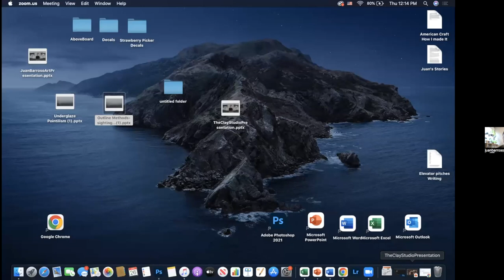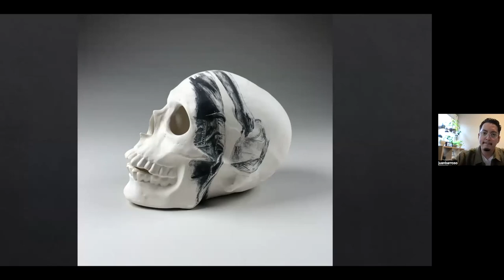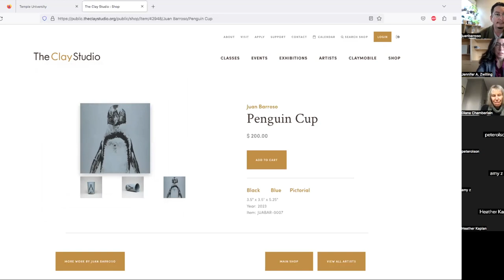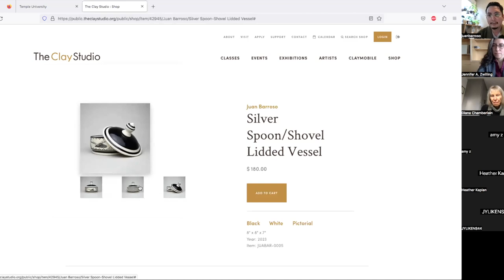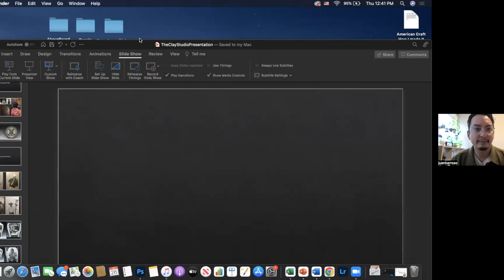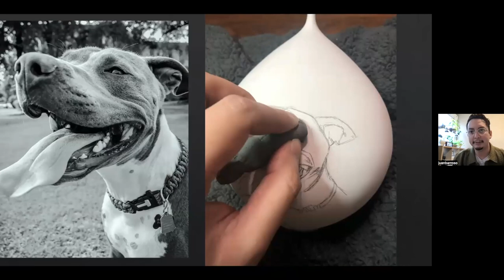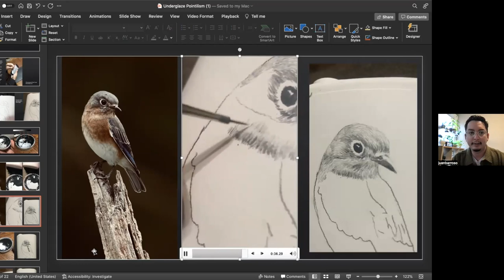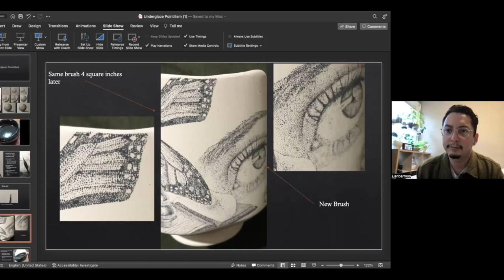Clay and Conversation with Juan Barroso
Juan Barroso says about his work "My work is about Mexican labor and the plight, struggle, hope, and heritage of Mexican immigrants. With the current political administration enforcing policies that dehumanize and force immigrants into the shadows, recognizing an immigrant’s humanity is vital. Notions of us or them deteriorate and it becomes clear that we are all working and fighting to provide a shelter and a decent meal for ourselves, and often a family. As the son of immigrant parents, I hope to pay homage to my people and the dignity of their labor. I mix 2-dimensional imagery, influenced by personal narratives, with 3-dimensional functional forms."